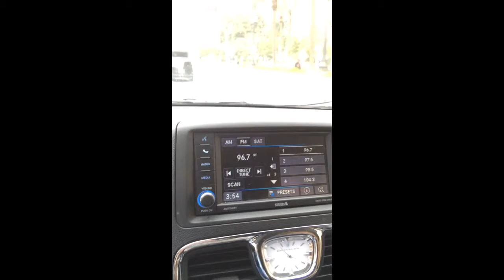Pulse 96.7 driving on the Las Vegas strip